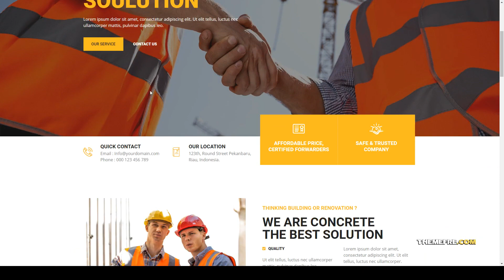Concrete - Construction Elementor Template Kit technology architecture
Tags architecture, building, business, construct, construction, corporate, factory, handyman, industry, interiors, orange, technology, warehouse, yellow